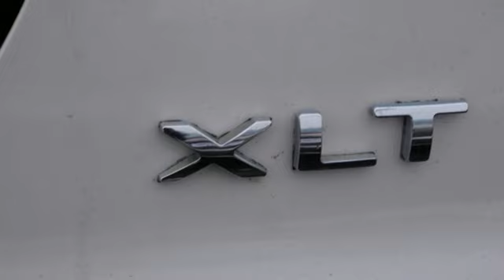2017 Ford Explorer Minneapolis MN St-Paul, MN M000351X - SOLD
Year: 2017
Make: Ford
Model: Explorer
Trim: XLT 4WD
Engine: L V6 Cylinder Engine Cyl.
Transmission: 6-Speed A/T
Color: WHITE
Mileage: 74157
Stock #: M000351X
VIN: 1FM5K8D82HGC15876
Fresh Inventory! Act fast and take the opportunity to be the first to test drive this vehicle. Our guest-centric, no pressure sales environment is welcoming as you will see by the many 5star reviews on Google. Stop by The Bear Lot today!

Address:
2375 County Road 10